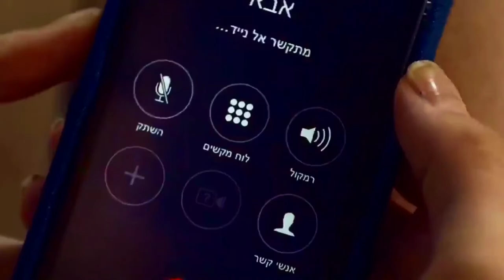The punishment movie explain in hindi || 18 + bold movies || hollywood bold movies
Top Search:
movie explained in hindi | hollywood movie explained in hindi